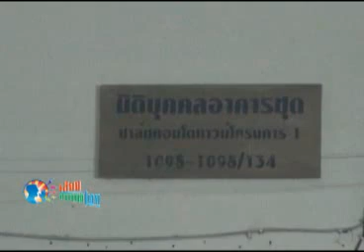เสียงชนบทไทย 21 12 55 เบรก1